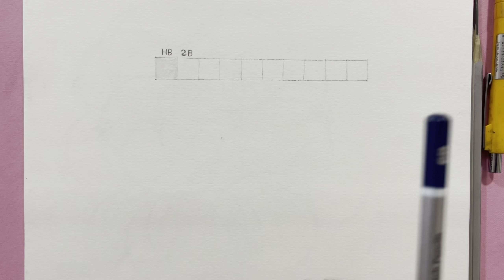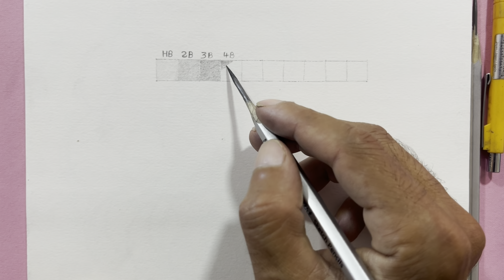4 class Free Full Drawing Course | VN Art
In This Video we’ll walk you through:
-  Pencil Art
-  3D  drawing

We hear giving you Full Drawing Course free you will learn hear Freenand and live drawing class so enjoy and learn ❤️😊
Our Channel is about give you Some Unforgettable Moments of Your Life with Different Art and Drawing Video. We Cover Lots Of Cool Stuff Such As Pencil Sketch, Hyper Realistic Drawing, 3D Art.

How to Draw a Freehand Drawing Step by Step
How to Draw a pencil sketch
How to Draw a pencil drawing
How to Draw 3D drawing
Art of 3D printing

How to Draw realistic drawing
Art of realistic old man